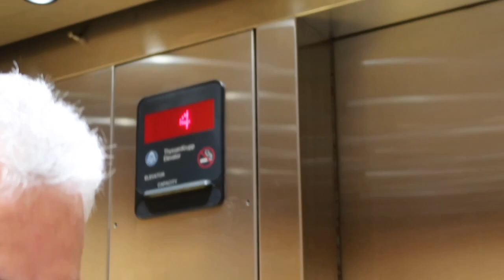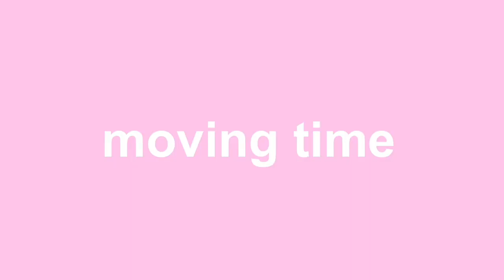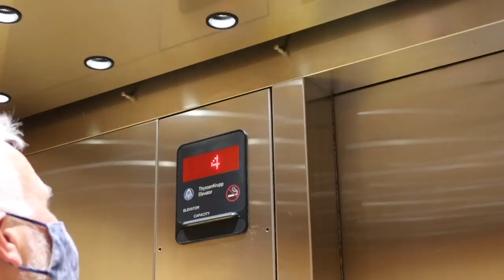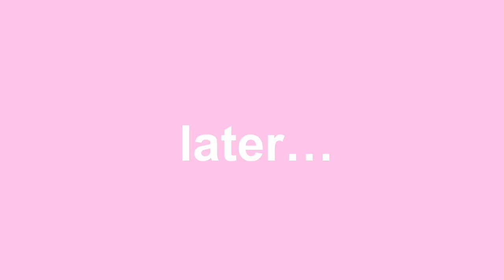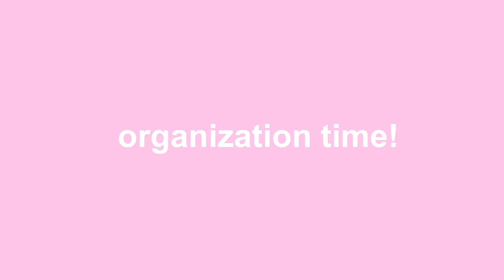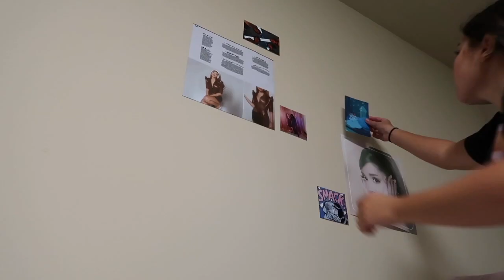COLLEGE DORM MOVE IN VLOG 2021! | TOWSON UNIVERSITY PACA HOUSE/ WEST VILLAGE 1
SO SORRY THIS VIDEO IS LATE DON'T COME FOR ME LOLLL

socials:
tiktok~ @isabellank

FAQ
I’m 19
Birthday: 1/31/03
I was born in Brazil
I go to Towson University
I major in pre-nursing
I film on my Canon G7X Mark ii and iPhone 11
I use Phonto and PicsArt for thumbnails

TAGS!